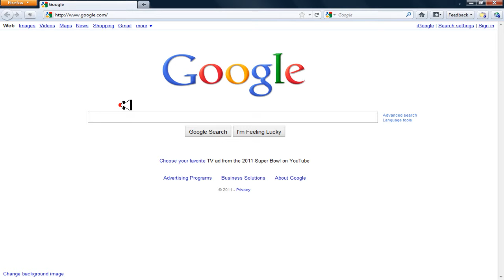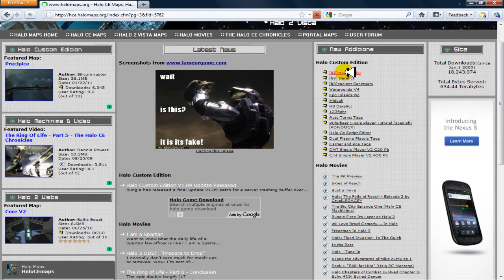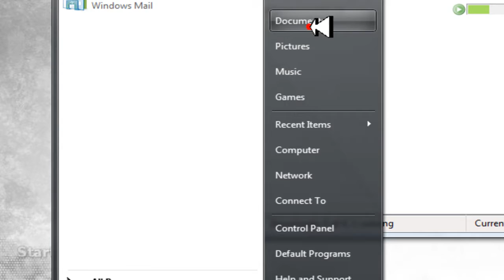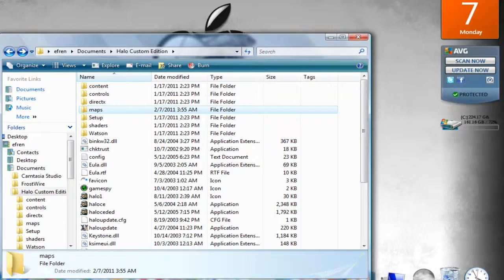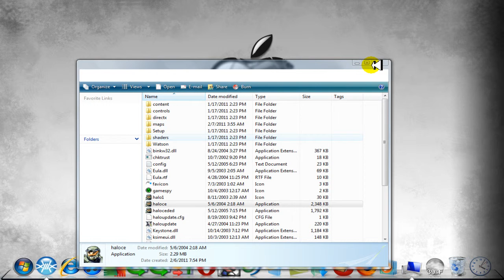como intalar mapas en halo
hola amigos hoy les enseno como descargar mapas de jalo y como intalar